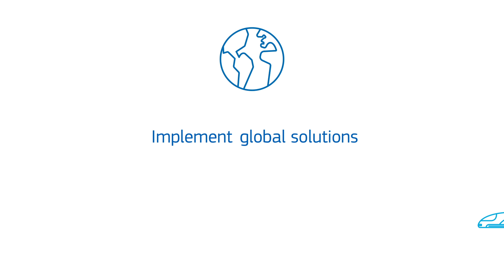How Amadeus helps travelers like Ms. L. Uggage every step of the way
Globally there are 470 airlines that rely on Amadeus technology. We work on the biggest systems, implement global solutions and power better journeys. Want to join us? Apply today at jobs.amadeus.com